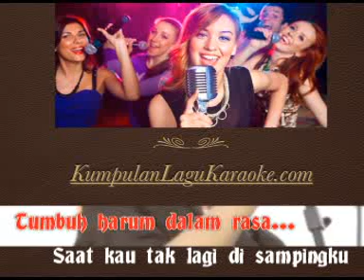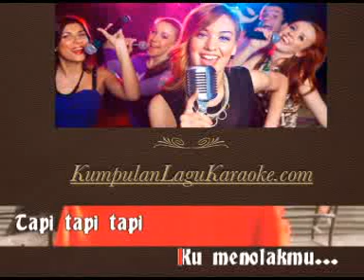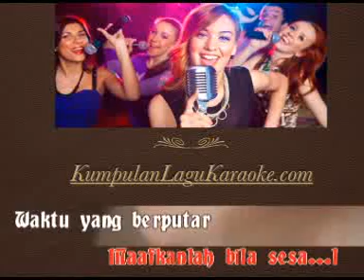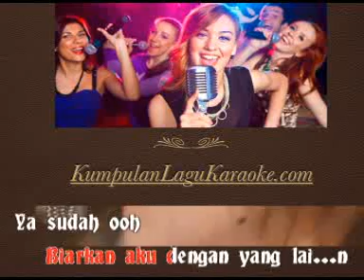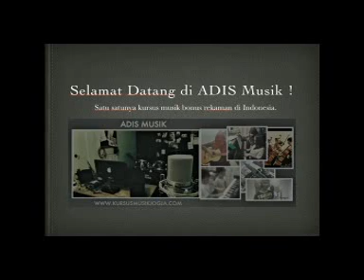YA SUDAH - MARIYOS FEAT EBBY ZIGAZ karaoke download ( tanpa vokal ) cover